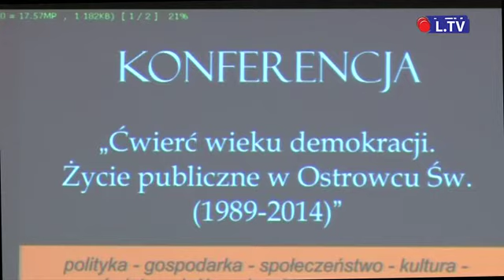25 lat demokracji w Ostrowcu Świętokrzyskim (konferencja)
25 lat samorządu i 25 lat przemian społeczno-gospodarczych - to tematy, które zostały poruszone w czasie 2-dniowej konferencji zorganizowanej przez WSBiP w Ostrowcu. Panele dyskusyjne o gospodarce, samorządzie, kulturze, sporcie, służbie zdrowia, polityce i mediach nie przyciągnęły tłumów i nie wywołały dyskusji, a szkoda bo w perspektywie roku wyborczego dyskutować jest o czym.